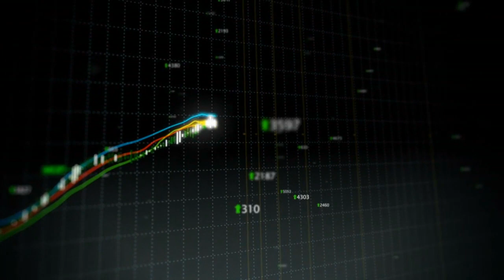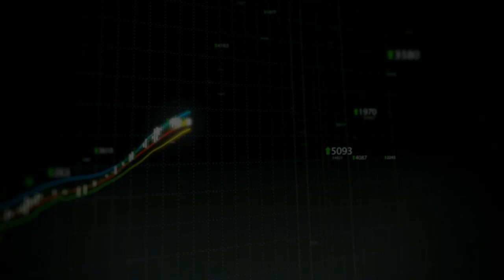A small cap 'ignorada' pelo mercado, mas que pode subir pelo menos 40% na Bolsa